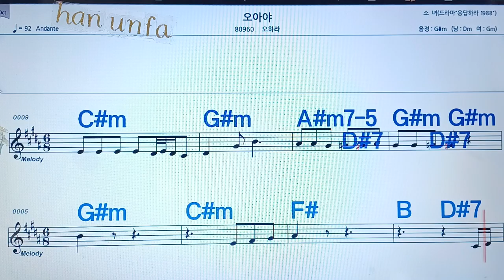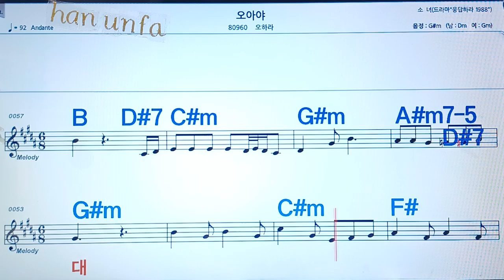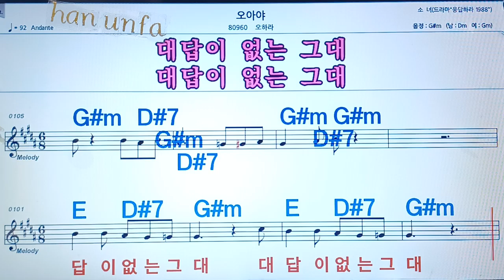오야야/오하라💋노래방, 통기타 , 코드 큰악보, 가라오케, 반주💖Karaoke, Sheet Music, Chord, MR